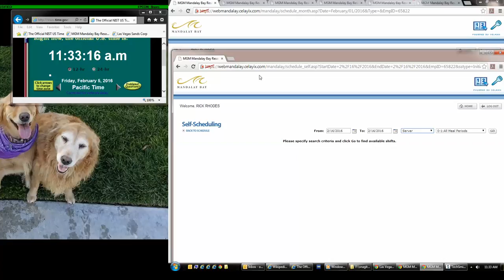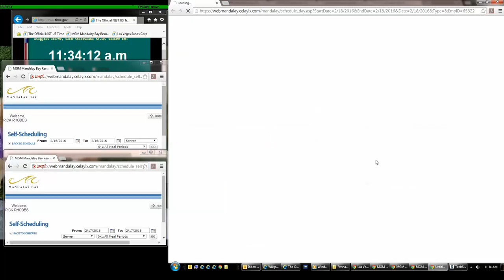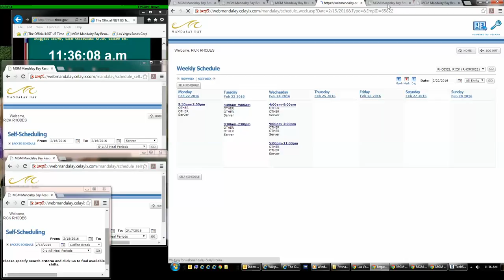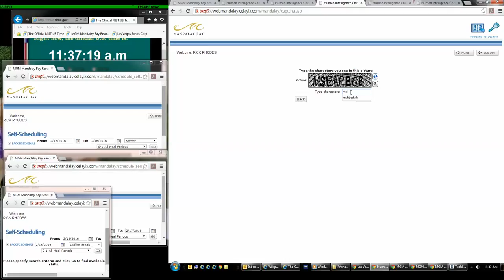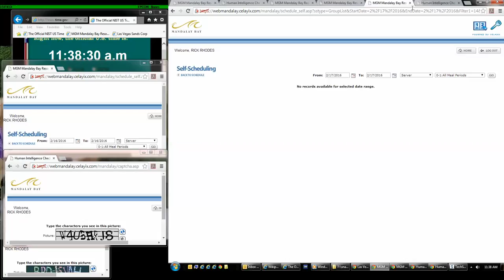Celayix Tab setup try for shifts by day